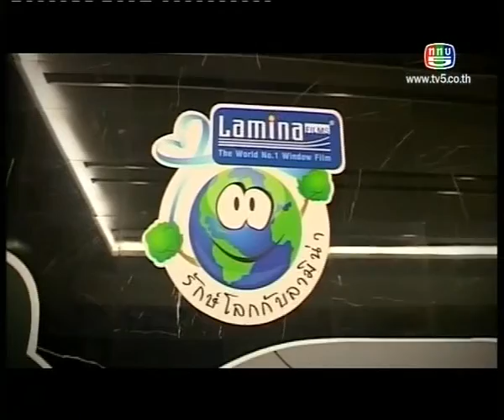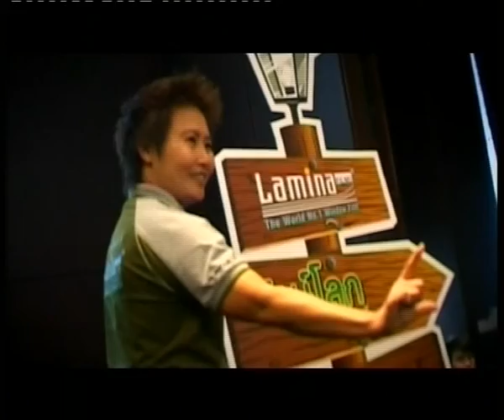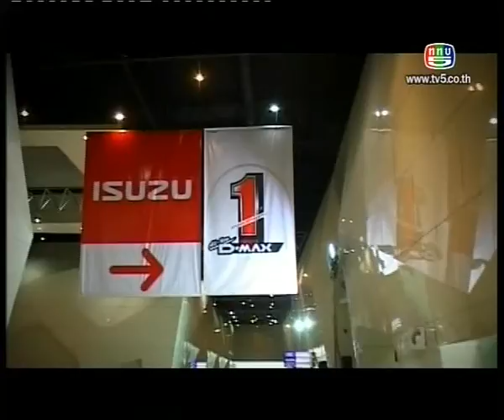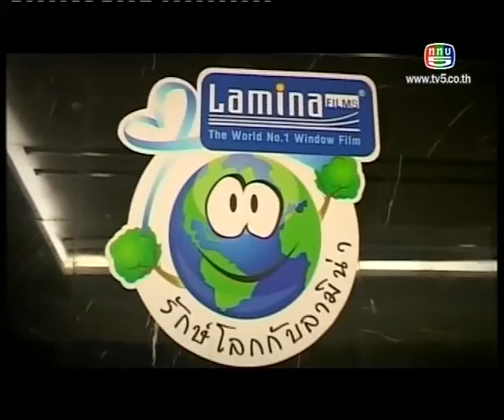โมเดิร์น ไลฟ์ part 2 6 10 55